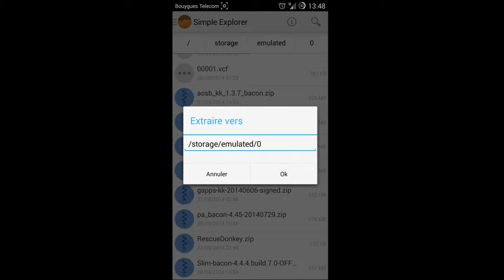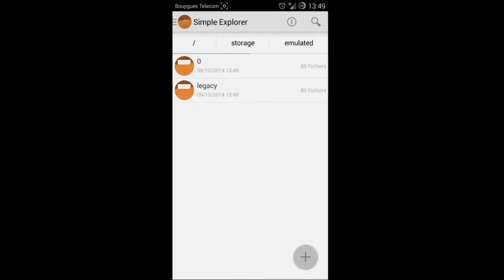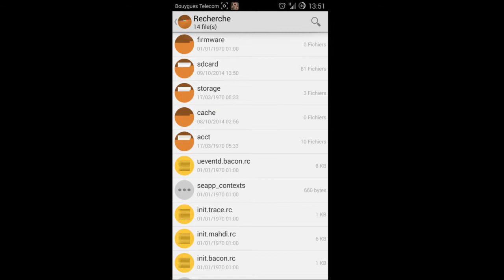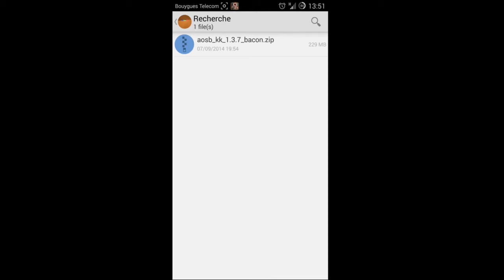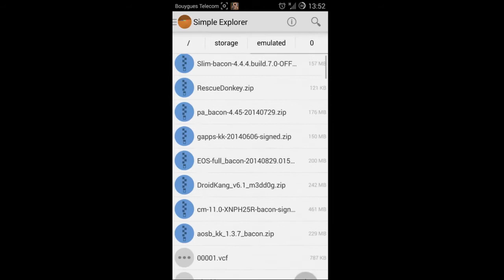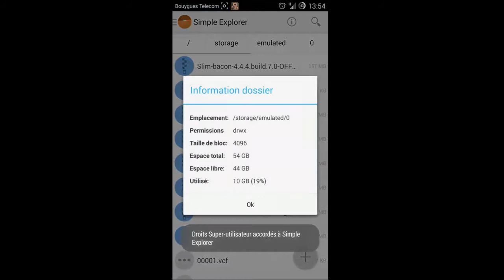Présentation de Simple explorer l'application android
Présentation du gestionnaire de fichier "Simple explorer" un fork de "pure flle manager".